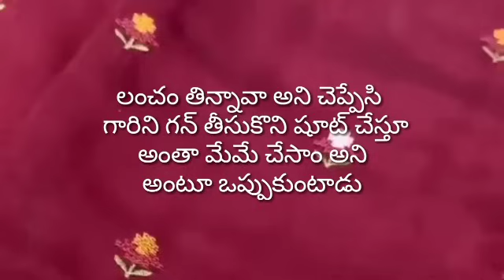వాళ్ళ మీద ఓడిపోయిన ఇద్దరు జైలుకు వెళ్తారు ఆనందంలో